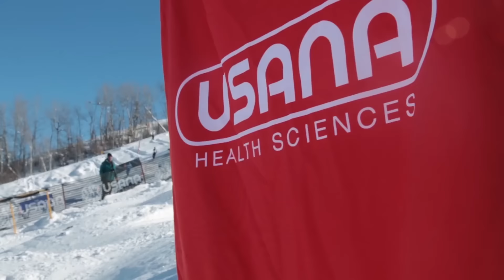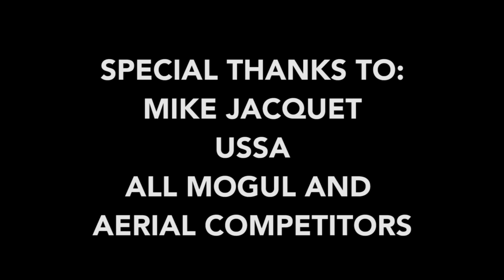U.S. Freestyle Skiing National Championships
A video of United States Freestyle Skiing National Championships in Steamboat, Colorado.

Song: Faded by Zhu (Odezsa Remix)

Shot and Edited by Andrew Haubner